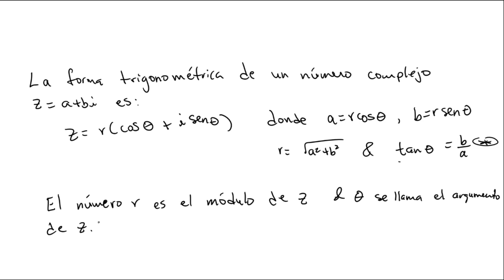Sección 8.5 Forma trigonométrica de un número complejo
Demostramos como representar un número complejo en una forma trigonométrica.